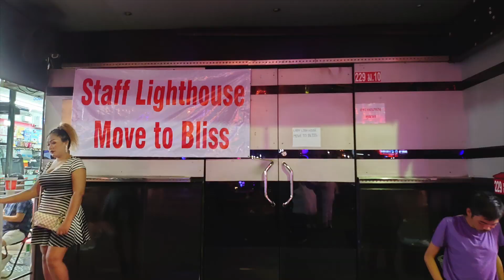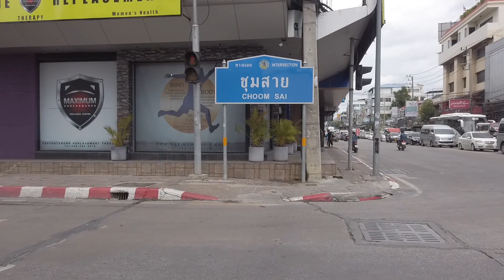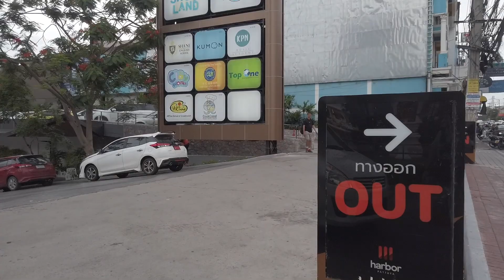タイ旅 盆休み2019 #4 パタヤに到着！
盆休み　バンコクからパタヤへ移動した初日。
今回はマーチホテルに宿泊です。
この日は、よく行くバーのママさんの誕生日(本当は勘違いで１ヶ月早かった)
ウォーキングストリートへ行きましたがすぐにホテルに戻りました。
翌朝マーチホテルから、セントラルパタヤロードに出て東へ歩いてみました。

【音楽】Otologick